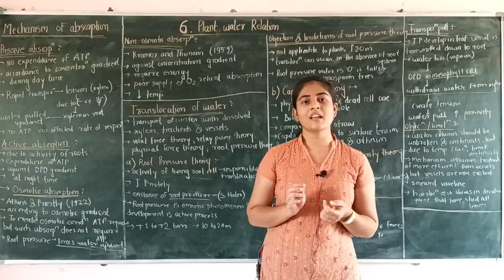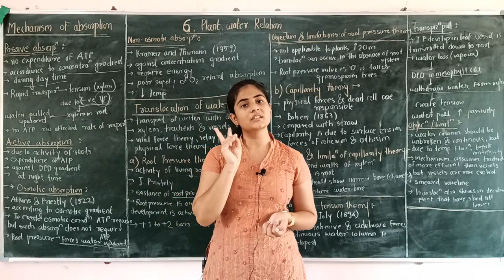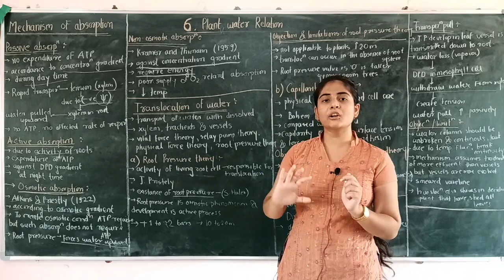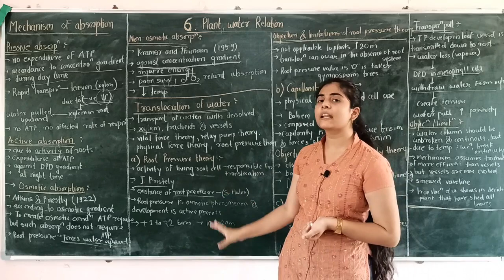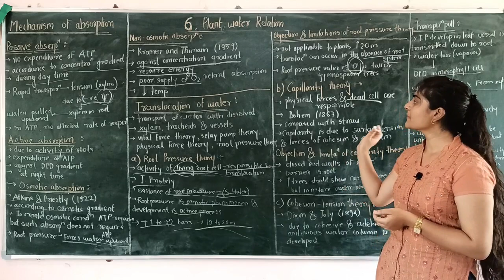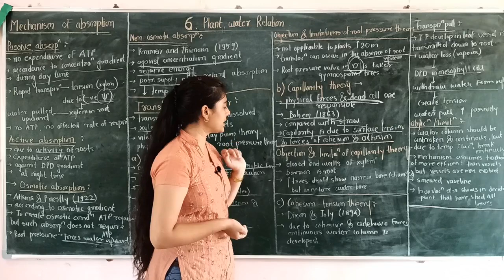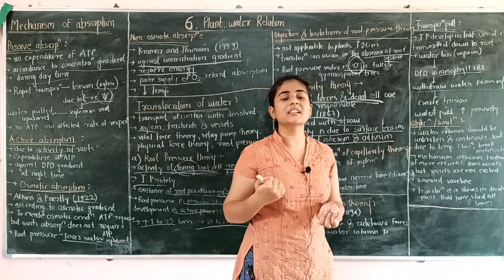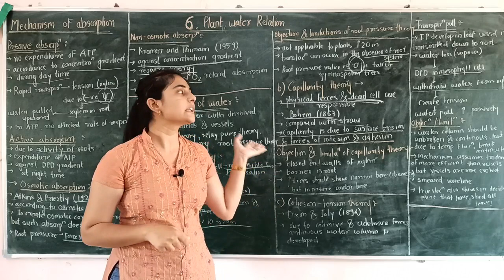Class 12 | Plant water relation | Biology | Unit-6 | Sanskar Academy | Sakshi Sawarkar